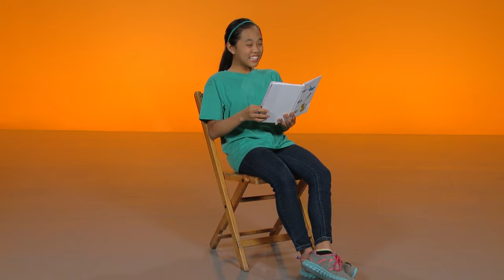Johnny Johnny Yes Mama + More | MGC Funhouse